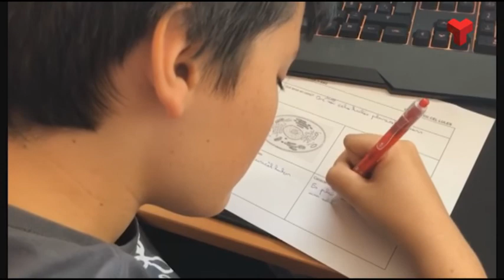Doctor Aznar: "Acceptar la situació i viure-la amb positivitat, és el millor consell"